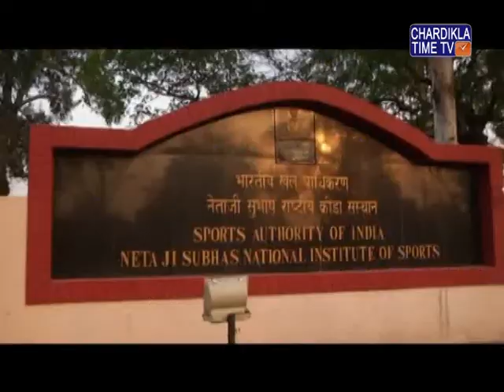ਭਾਰਤ ਵਿਚ ਆਸਟ੍ਰੇਲੀਆ ਦੀ ਹਾਈ ਕਮਿਸ਼ਨਸਨਰ ਮਿਸ ਹਰਿੰਦਰ ਸਿੱਧੂ ਨੇ ਪਟਿਆਲਾ ਵਿਚ ਸਥਿਤ ਐਨ ਆਈ ਐਸ ਵਿਖੇ ਪਹੁੰਚੇ